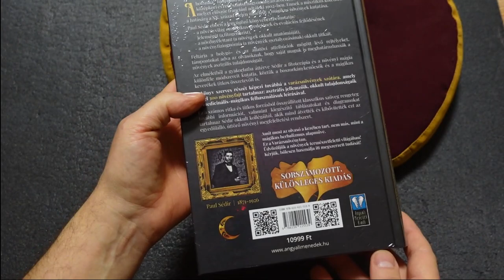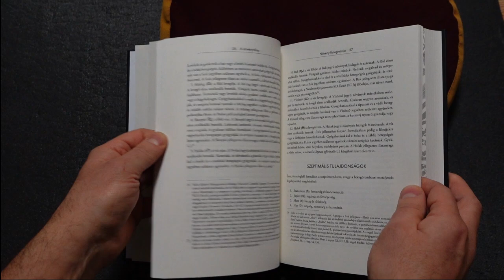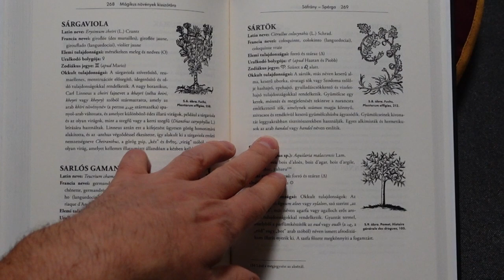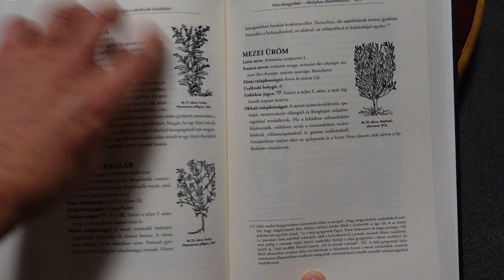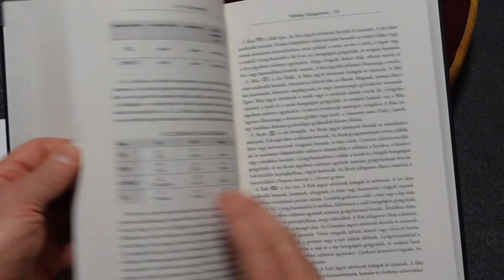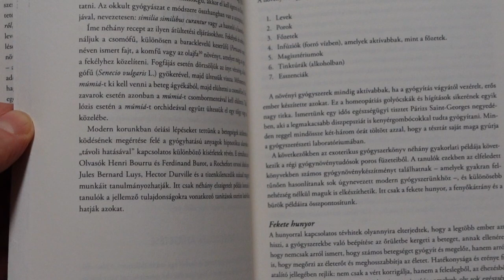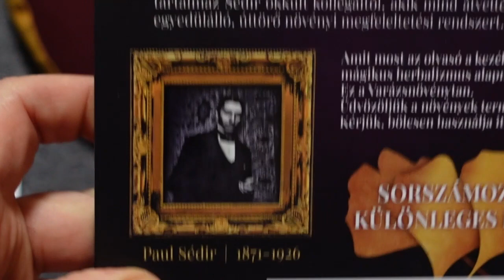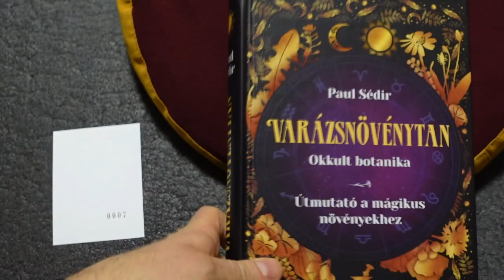Varázsnövénytan, okkult botanika - Paul Sédir 1901. Kicsomagolós videó (9 perc, 2023/dec)